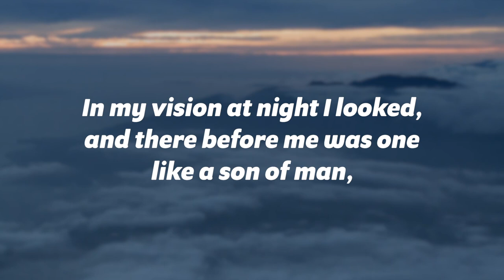Stand Strong During Spiritual Warfare